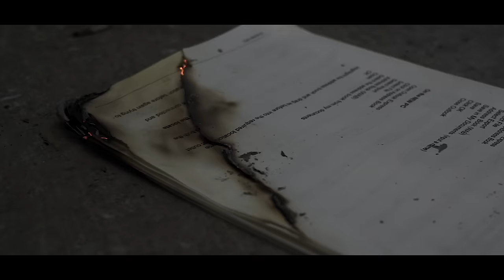D1 - Come Up (Music Video)